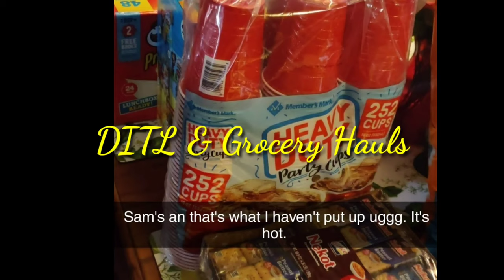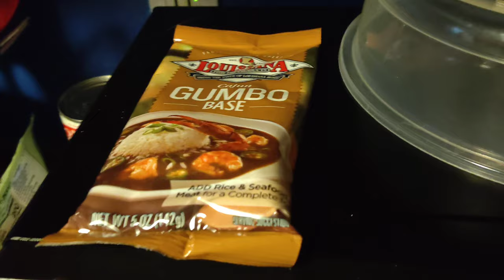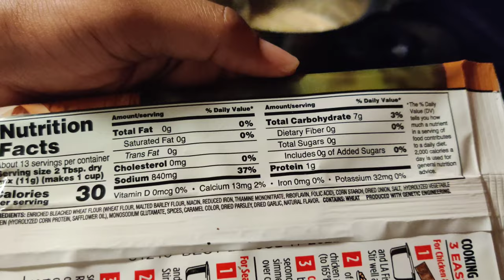Chicken and Sausage Gumbo: Mama Margaret style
A day in the life of a single stay at home working mom. I have 5 awesome children 2 boys  Deonte 25 and  Phillip 8
 3 girls Reonte 23 Taliah 21  Alijah 18
 I am a caregiver to my wonderful mom Mama Margaret

A Woman Faith, of God and a spiritual person. A 2 time Breast cancer survivor and currently fighting Autoimmune diseases Graves disease and lupus. I do not let my health issues define me. I DEFINE ME. I am victorious each day. God blesses me and will continue to be.
 My youngest son is a Cancer survivor as well. He is fighting issues from the medication, but his endurance and never give up attitude is a blessing, & INSPIRATIONAL. Also, having dyslexia and on the spectrum.
 Yes, it's days we say why us, but our Faith teaches us WHY NOT US.. God had a reason for this in all our lives, and we want to share our family with you guys. Love and blessings to you all.
1 Peter 5:6

Our Youtube channel is a positive, uplifting channel. So if that is what you are looking for you are more than welcome to join us.

Thank you all for coming over and watching today.

New Air/Luma Comfort/Avalon Bay
Avalon Bay AB- Air Fryer 100B

Link Below

Snap

Add me on Snapchat! Username: justdoingher23